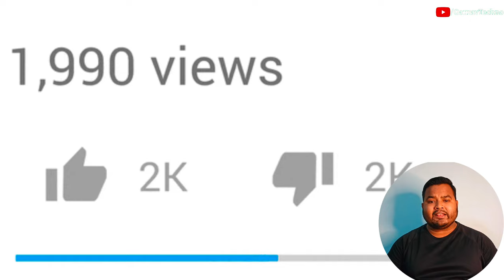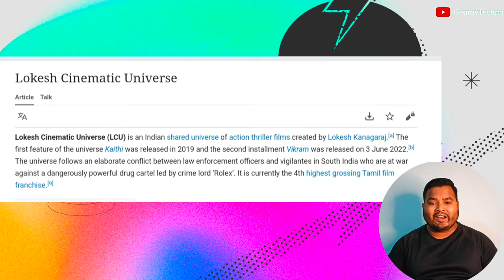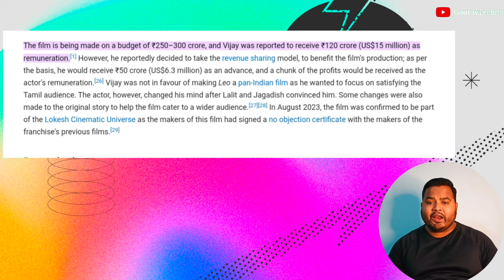LEO - Official Trailer | Leo Trailer Review | Leo Trailer Reaction | Leo Trailer Hindi | Thalapathy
LEO Hindi Trailer Review By Gaurav Kumar. LEO Trailer Featuring Thalapathy Vijay Directed by Lokesh Kanagaraj is all set to Re-Write Records in Indian Cinema with Shocking Public Reaction full of Appreciation & Goosebumps Moments. LEO Hindi Trailer will start a new wave for Lokesh Cinematic Universe in Hindi Audience & Will raise Excitement for Full Movie Release in October. But is LEO Really a Remake of 'A History of Violence'? Or something big is cooking? Game Changer for Thalapathy Vijay or Missed Opportunity? Do leave your Public Review in the Comments below.

In this video, we're reviewing the new movie Leo. We break down the trailer, discuss our thoughts, and give our reactions. What do you think of Leo?

If you're looking for a movie to watch, be sure to check out the new Leo trailer! We discuss the trailer, give our reactions, and give you our thoughts on what you should expect from the movie. Will you be joining us in watching Leo?

Presenting the most anticipated official trailer of Thalapathy Vijay's "LEO"

hindi movies

Gaurav Kumar

Tags For Reference:

Leo Official trailer,
Leo Trailer,
Leo movie trailer,
Thalapathy vijay movie,
Leo Das movie,
Leo Das,
Leo,
Leo Tamil Movie,
Leo full movie,
Leo tamil movie trailer,
Leo Anirudh,
Lokesh kanagaraj Movie,
Actor vijay movie,
Leo vijay movie,
Leo glimpse,
Leo movie glimpse,
Leo Teaser,
Thalapathy vijay movie trailer,
Leo das glimpse,
Leo trailer suntv,
leo trailer on sun tv,
leo trailer sun tv,
vijay movie trailer,
Vijay movie Leo,
Thalapathy movie Leo,
Leo Vijay,
leo trailer,
leo,
leo official trailer,
leo hindi trailer,
leo trailer decoding,
leo movie,
leo trailer tamil,
leo update,
leo today trailer update,
trailer,
leo trailer suntv,
leo trailer vijay,
leo telugu trailer,
leo trailer decode,
leo trailer poster,
leo teaser,l
eo trailer on sun tv,
leo trailer in hindi,
leo trailer date fix